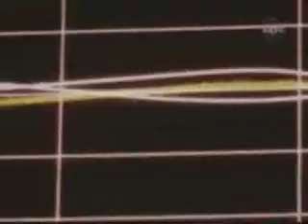Apollo 8 Crew: Historic Mission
Apollo 8 Crew Remembers Historic Mission Live from the Newseum